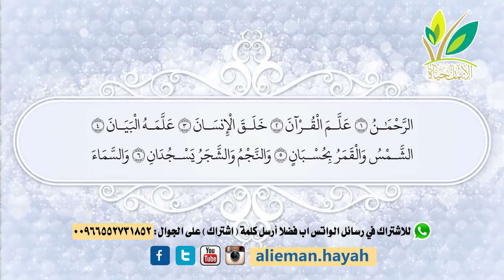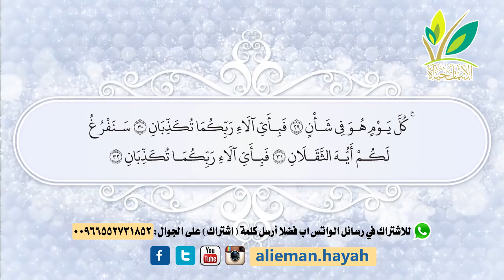ذلكم الله 43